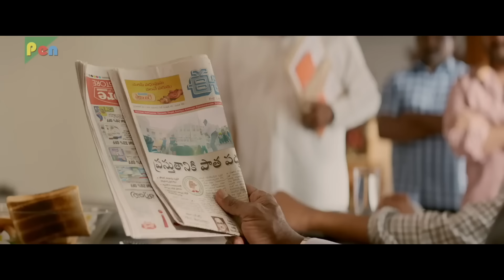लड़की से बदतमीज़ी करने पर ऐसी धुलाई की रोंगटे खड़े हो गए - Bellamkonda, Rakul Preet -Jaya Janaki Nayaka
Film: Jaya Janaki Nayaka